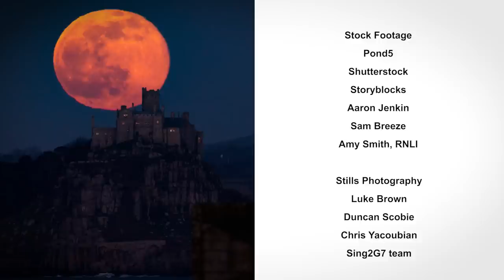'Gee Seven' by Sir Tim Rice and Peter Hobbs for 'Sing2G7' with Truro Cathedral Choristers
'Imagine if we could put children's voices at the heart of G72021 and make the Summit relevant to their young lives...'

So far over 27,000 young voices across 31 countries have joined our vision and signed up to sing with Truro Cathedral Choristers. Come join our vision

Sing2G7 is an international engagement programme uniting children all over the world to raise their voices with a powerful message to G7 leaders as they prepare for the G7 Summit due to be held in Carbis Bay, Cornwall, UK in June this year.

All the music learning resources are free to download on our website and there is also a fabulous cross-curricular G7 themed education pack including, Geography, Maths, English, Art, Science, G72021 policy areas, Leadership modules and many more, all created by teachers for teachers.

All the resources on our website are free but the choristers are fundraising for UNICEF's 'Give the World a Shot' Covax campaign, so please to help them raise £5,000 if you can, so that one day soon, God willing, everyone in the world can be vaccinated. You can find us on Crowdfunder: Sing2G7.

Sing2G7 was conceived and is led by tiny volunteer team and created by Christopher Gray (Truro Cathedral) and Esmé Page (Cornwall Hugs Grenfell). We are very grateful to the musicians, young and older and the wonderful pro bono professional creative team who gave so generously of their time and expertise to create this film. Please do watch the credits to see who's behind it.

Our thanks too, to our seven strong partners: Truro Cathedral, Truro School, Cornwall Music Services Trust, Goonhilly Satellite Station, The Diocese of Truro, Cornwall Council and The Future Leaders Network.